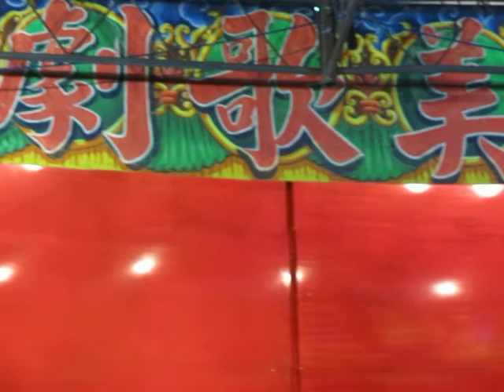108.06.29. 春美歌劇團 三仙會 2